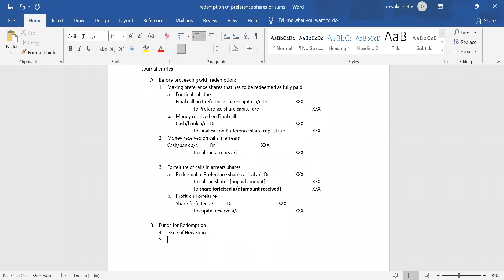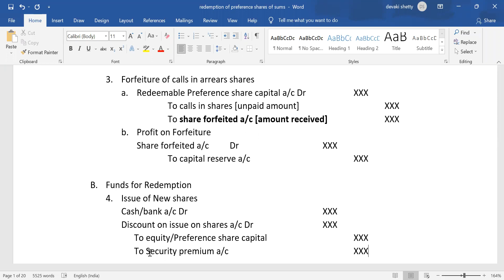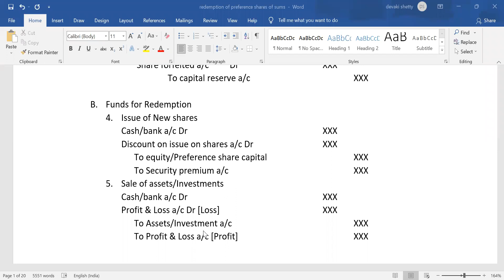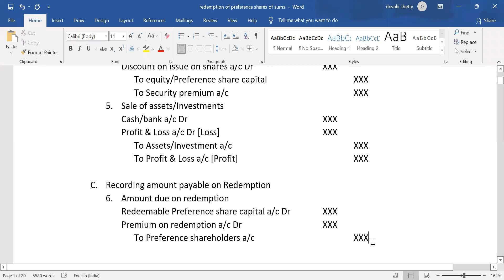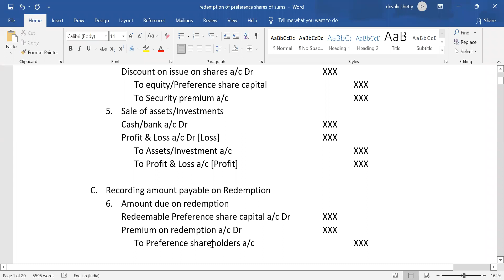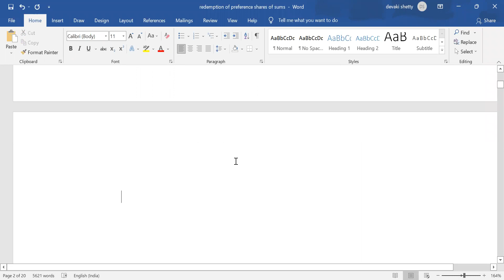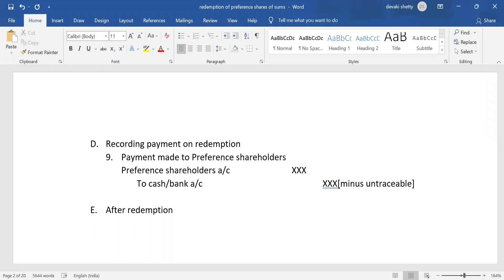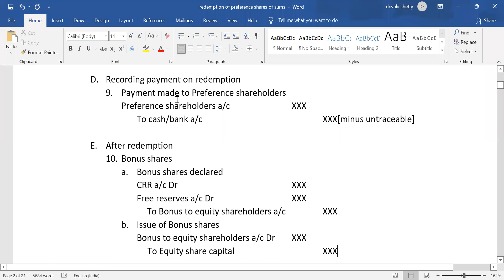SYBCOM : Accountancy and Financial Management : Redemption of Preference shares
Journal entries : Final part